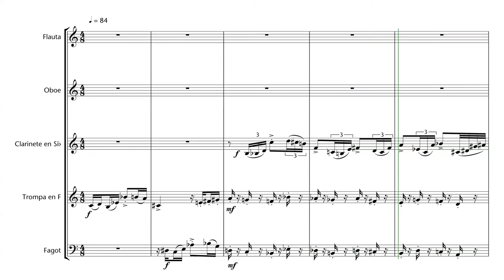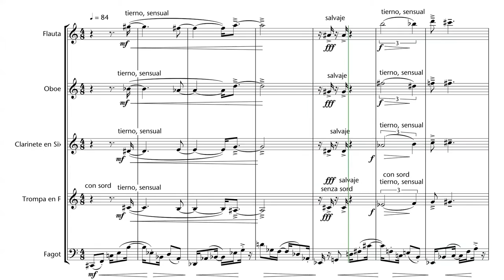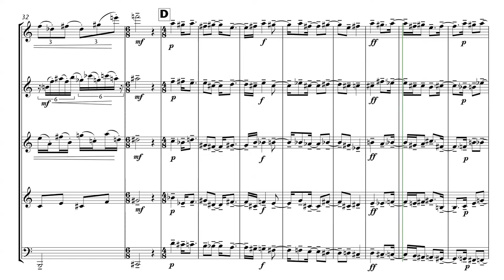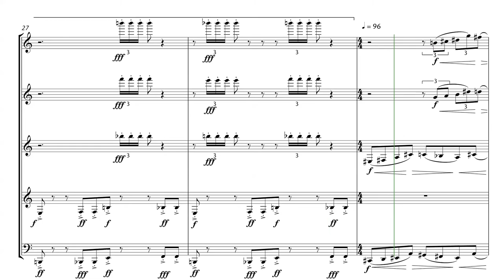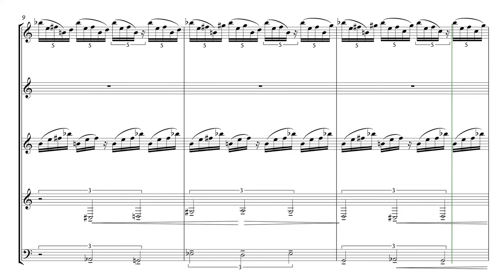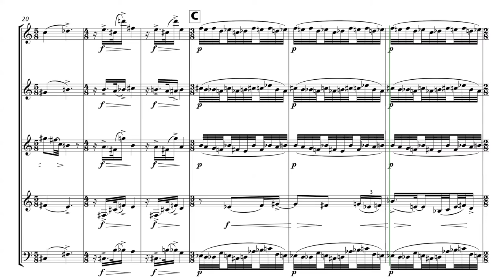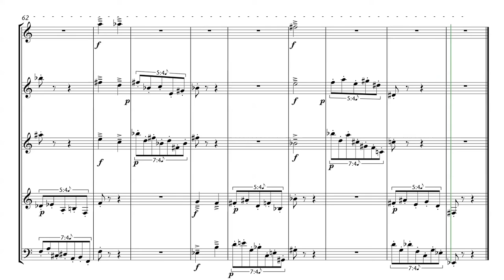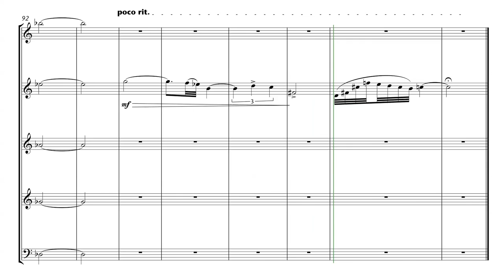Los relatos del barquero, para quinteto de viento. Enrique Blanco